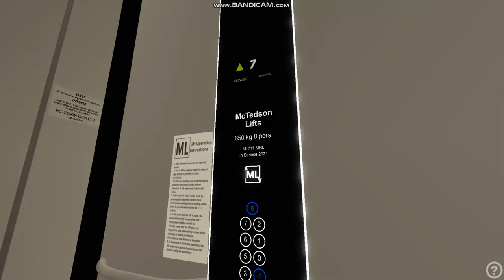McTedson lifts (ML711) at McTedson Headquarters - Roblox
Here is the link to the place